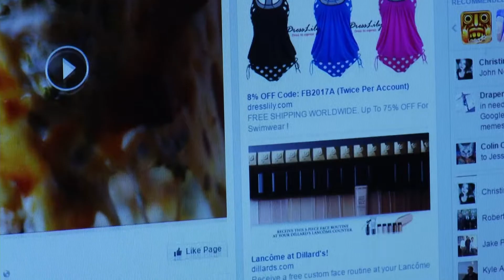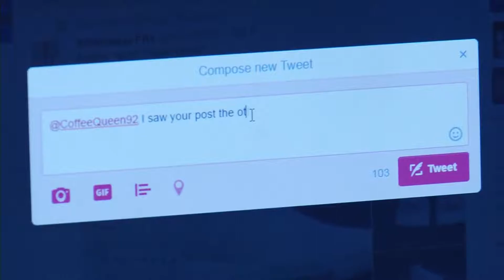IS THERE AN UPSIDE TO SOCIAL MEDIA?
Everyone talks about how disruptive and distracting social media can be. Is there a positive side to it?